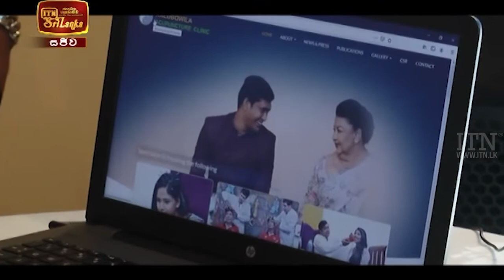ITN News 2021-04-08 | 09.30 PM